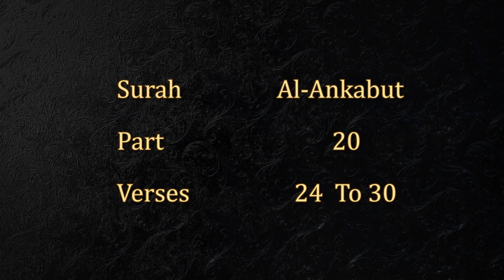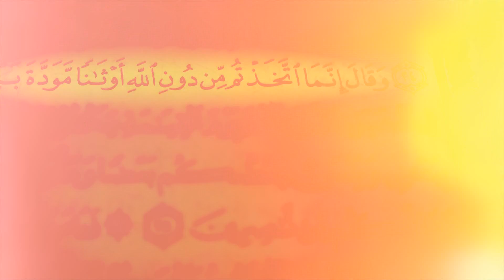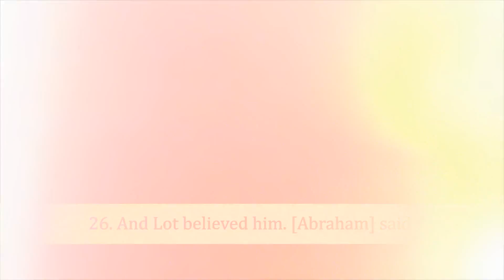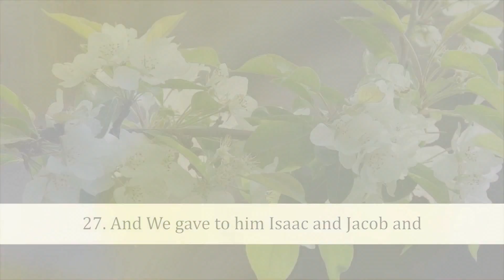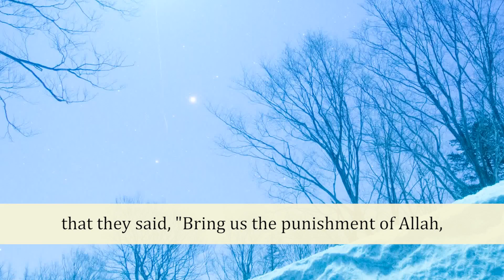HD Exclusive Quran Reciting (Juz 20 , Surah Al-Ankabut from 24 to 30)